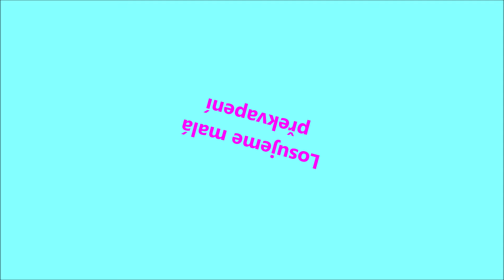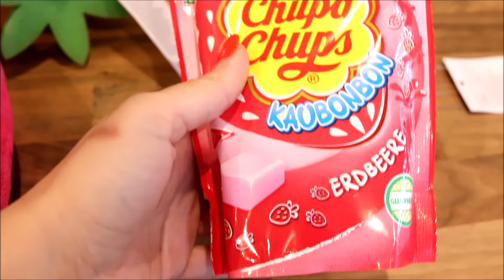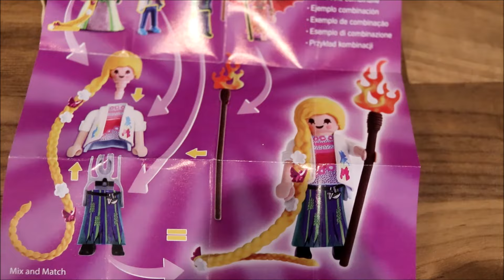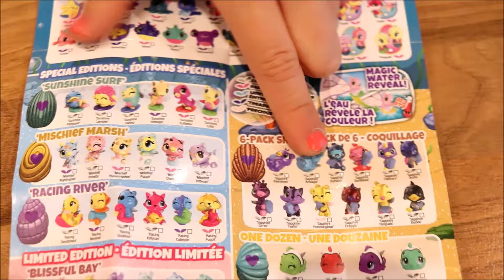VELKÁ TAŠKA PLNÁ MALÝCH DÁRKŮ - ZUZU TV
Přivezli jsme z Německa velkou tašku plnou malých dárečků! :-)
Podívejte se s námi na rozbalovačku!
A pozor - už brzy bude soutěž - sledujte nás :-)